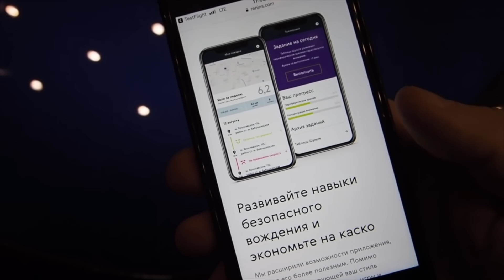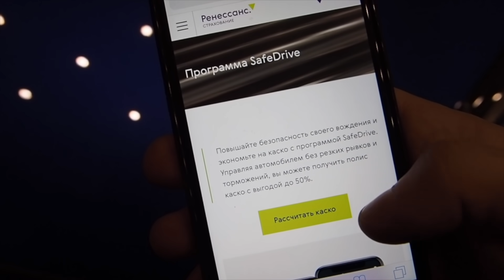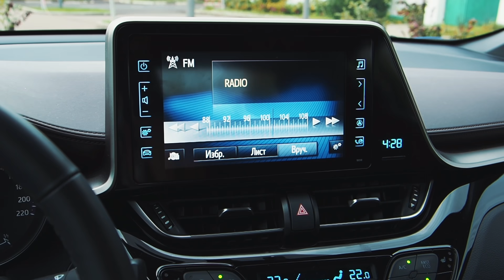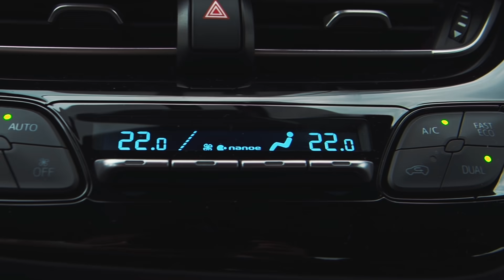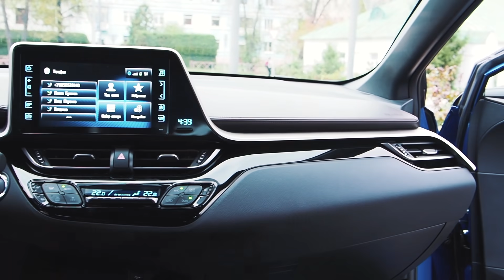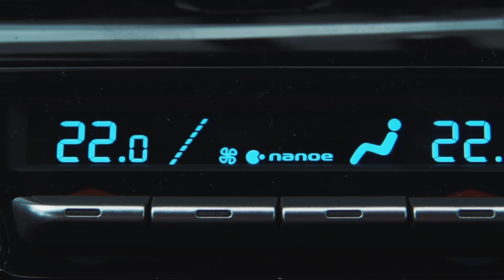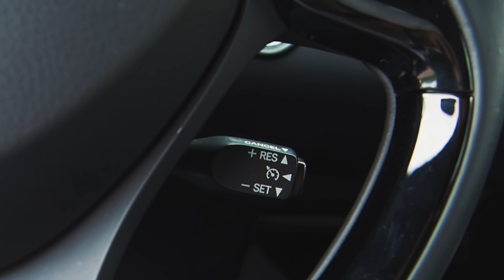Долгожданная НОВИНКА от Тойота. NEW Toyota C-HR. Экспресс обзор CHR (не тест-драйв) 2018-2019.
Моё субъективное мнение по поводу нового Toyota С-HR 2018 года.
На машинах от Toyota я проехал большую часть своих путешествий по миру без каких-либо поломок и по этому испытываю огромную любовь к флагманам, Land Cruiser Prado & Land Cruiser 200, так что теперь настало время проверить и другие модели любимого бренда Тойота. И новым форматом экспресс обзора встречайте невероятно стильный, красивый, молодёжный городской автомобиль Тойота CHR.